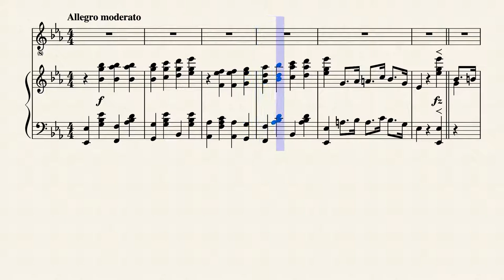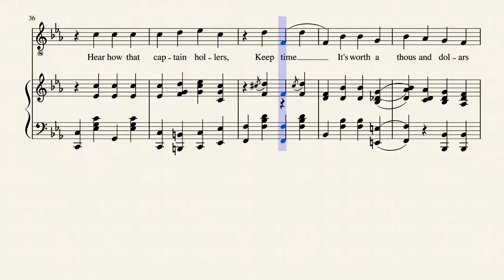The Pullman Porters On Parade by Music by Maurice Abrahams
Maurice Abrahams music with Ren G. May words. A celebration of the Pullman porters.

Entered into Musescore via a CASIO CTK-6250 keyboard.